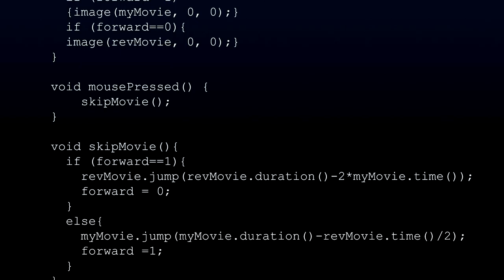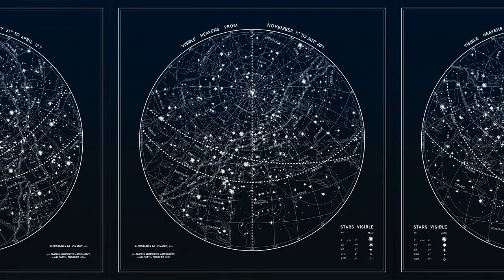Šta sazvežđa govore o nama | Aleksandra Jovanić | TEDxNoviSad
Ljudi teže da u stvarima i događajima pronađu značenje, da im daju smisao, odgonetnu tajne. Kada gledamo sazvežđa na nebu i udaljenim zvezdama dajemo imena i osobine, koliko smo objektivni, a koliko je projekcija naših snova, želja i znanja? Aleksandra nas poziva da kroz Imaginarne mape pogledamo u sebe i otkrijemo kakva su naša lična sazvežđa.

Doktor je digitalne umetnosti i diplomirani programer. Umetnost i nauku, iz ove dve dodirne oblasti, koristi u svakodnevnom istraživanju i umetničkoj praksi – sa fokusom na interaktivnu umetnost, umetničke igre i generativnu umetnost. Prevashodno se bavi hipertekstualnim projektima, u kojima eksperimentiše sa mogućnostima nelinearnog narativa i upotrebom logike kompjuterskih igara u kontekstu umetnosti. Angažovanost na komercijalnim dizajnerskim i programerskim projektima, omogućava joj da prati razvoj tehnologija i da ih na adekvatan način integriše u okviru svojih umetničkih projekata. U zvanju docenta, trenutno predaje na sva tri nivoa studija, na osnovnim na Fakultetu likovnih umetnosti u Beogradu, na master studijama Fakulteta primenjenih umetnosti i umetničkim doktorskim studijama Univerziteta umetnosti u Beogradu.